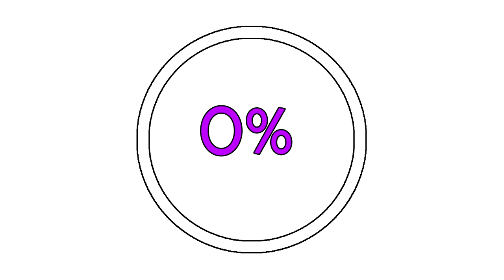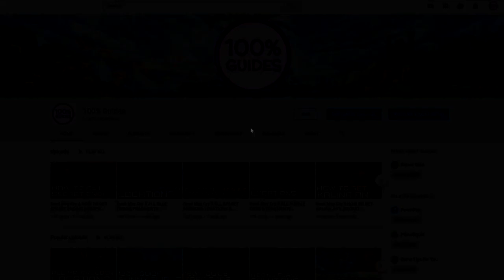Days Gone ALL 30 NERO INJECTOR LOCATIONS (ALL NERO CHECKPOINTS & NERO RESEARCH SITES GUIDES)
There are 30 Nero Injectors in Days Gone, these will give you more HP, Stamina & Focus! You will find these around the 12 Nero Checkpoints & 18 Nero Research Sites!